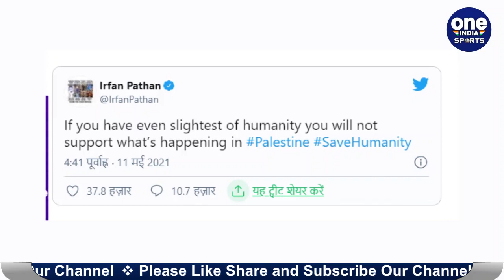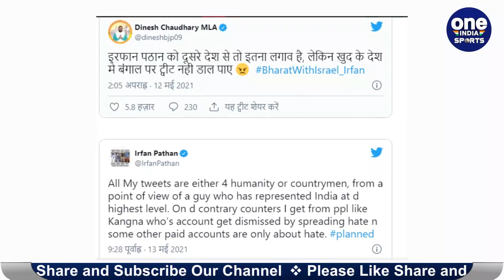Israel-Palestine conflict: Kangana Ranaut and Irfan Pathan fight on social media |Oneindia Sports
Israel-Palestine conflict has gone fierce, both countries have fiercely attacked each other with rockets, Israel has taken this step after constant attacks from Hamas, it is worth mentioning that many of the past Rockets and shells are being fired from both sides for days, reactions are coming out from all over the world, there is a lot of statement about this issue in India. Bollywood actress Kangana Ranaut is deeply involved in controversies, Kangana, known for her opinions on every issue, is in controversy once again, this time she is fight with Team India's former all-rounder Irfan Pathan.

Israelऔर Palestine के बीच जोरदार लड़ाई चल रही है, दोनों ही देशों ने एक दूसरे पर जमकर रॉकेट से हमले किए है, बता दें, हमास की ओर से लगातार हो रहे हमलों के बाद इजराइल ने यह कदम उठाया है, गौरतलब है कि बीते कई दिनों से दोनों ओर से रॉकेट और गोले दागे जा रहे हैं, इस जंग पर दुनिया भर से प्रतिक्रियाएं सामने आ रही है, भारत में भी इस मुद्दे को लेकर काफी बयान बाजी जारी है। बॉलीवुड अभिनेत्री Kangana Ranaut का विवादों से गहरा नाता, हर मुद्दे पर बेबाकी से अपनी राय रखने के लिए जानी जाने वाली कंगना एक बार फिर विवादों में है, इस बार वो टीम इंडिया के पूर्व ऑलराउंडर Irfan Pathan से भीड़ गई हैं।